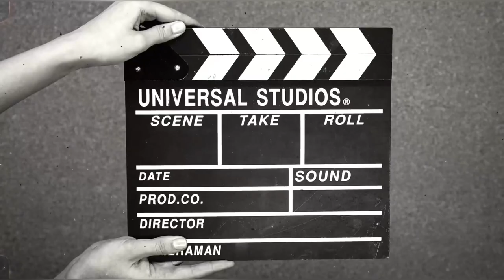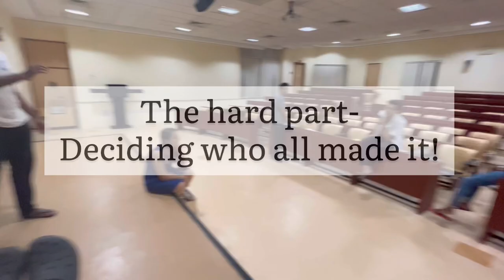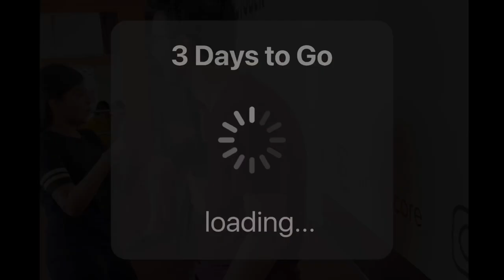Freshers 2022 Vlog 🎉✨| MBBS KMC Manipal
Hello nerds🥺  !!

Welcome back to another week in our life, this time freshers edition!🎉🥳

Freshers is an event that every year the seniors throw for the incoming junior batch, where they showcase their talents, dance, sing, enact and are bestowed upon the title of Mr. and Ms. Fresher👸🏻👑!

It was such a chaotic, active, happy yet exhausting week, it almost felt a little weird adjusting to our normal routines after the event. But as we always say, life is all about balance! So this is our fun side of college, hope you enjoy this as much as we did 💃🏼👻

Love and strength always,
Aakriti and Daksh 🤍.